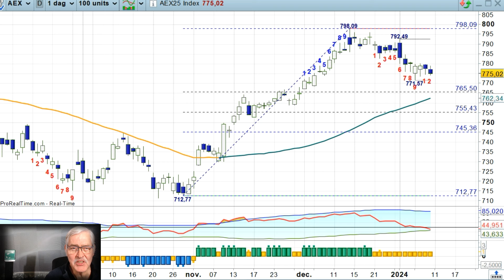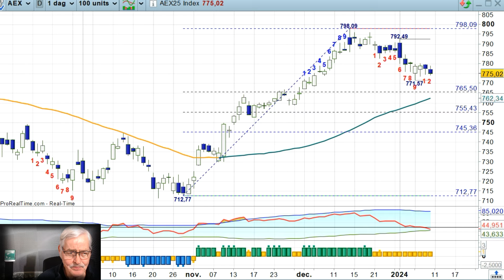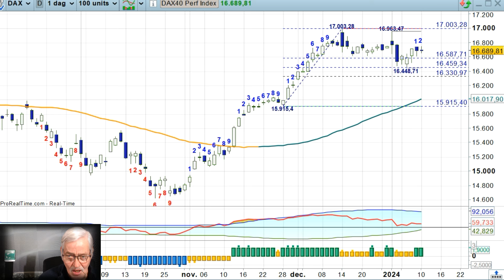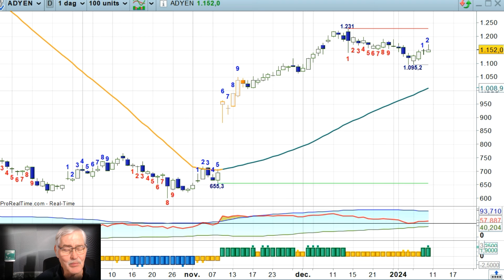ADYEN schoorvoetend omhoog - 10jan24